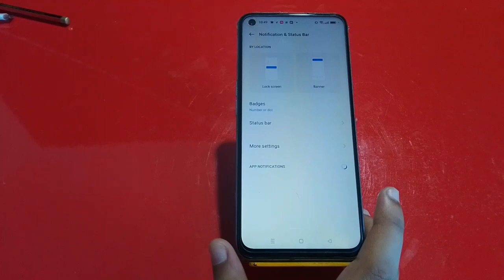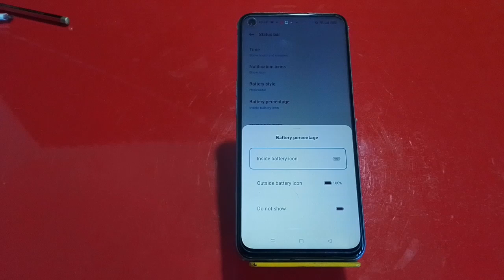Show Battery Percentage, How To Show Battery Percentage In Realme 9i 5G,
Show Battery Percentage, How To Show Battery Percentage In Realme 9i 5G, Battery Percentage Show Kaise Karen,

Show_Battery_Percentage Realme 9i 5G